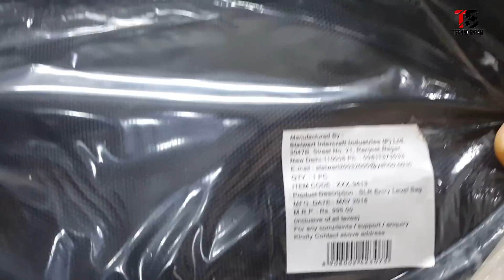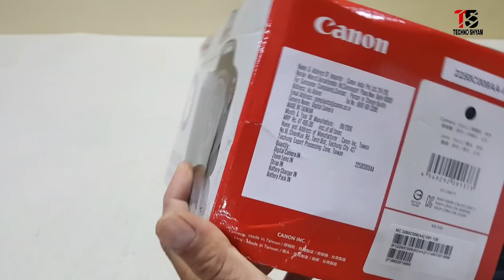CANON EOS 200D DSLR CAMERA | BEST CAMERA FOR YOUTUBE | MY FIRST NEW DSLR CAMERA | UNBOXING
This Video is all about CANON EOS 200D DSLR CAMERA | BEST CAMERA FOR YOUTUBE | MY FIRST NEW DSLR CAMERA | UNBOXING | 2018 | HINDI
This camera is Canon 200D Budget DSLR for YouTube Videos

Buy Link for Best DSLR camera Canon 200D

My GADGETS ( Mic, Camera Etc.):

DSLR  CAMERA:

50 mm Lens for Camera:

Back Up Hard Drive:

Micro SD Card:

Pen Tablet:

Studio Lighting Stand:

Studio Lights:

Bluetooth Speaker:

LED Video Light: